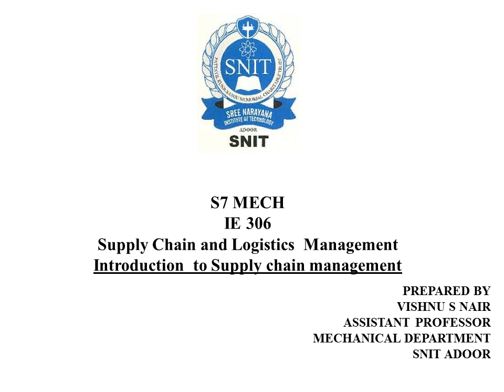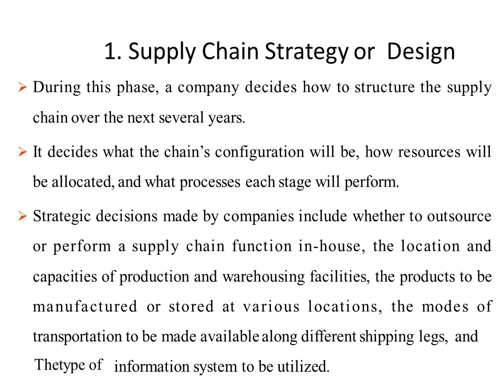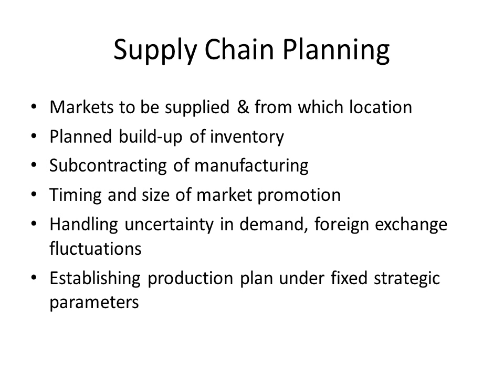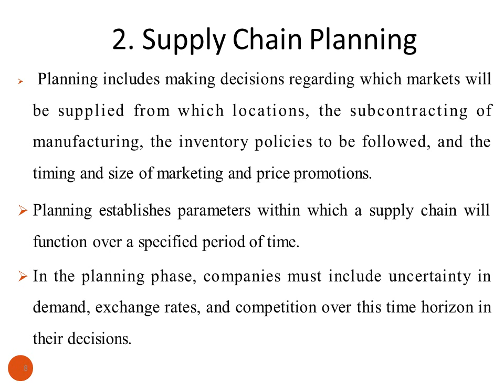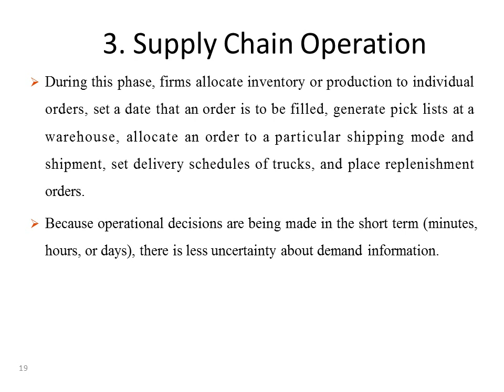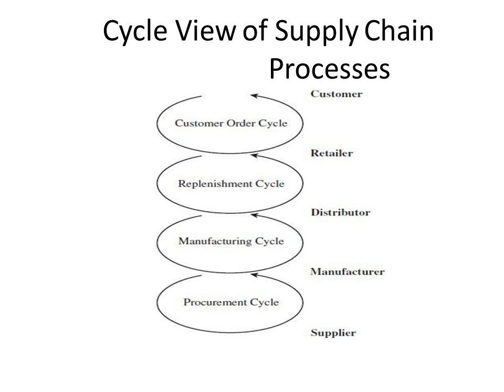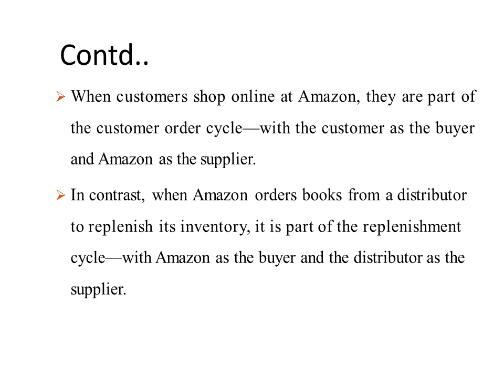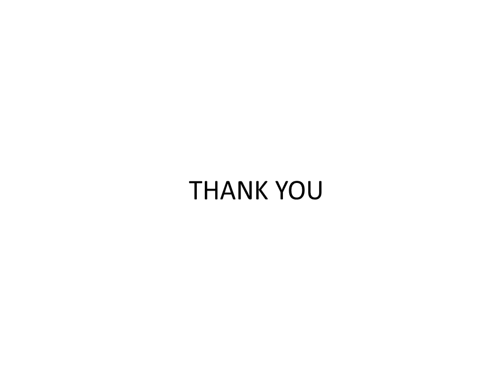SNIT- S7 MECH - MODULE 1- LECTURE 2 - DECISION PHASES SUPPLY CHAIN MANAGEMENT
MODULE 1 LECTURE 2 DECISION PHASES SUPPLY CHAIN MANAGEMENT